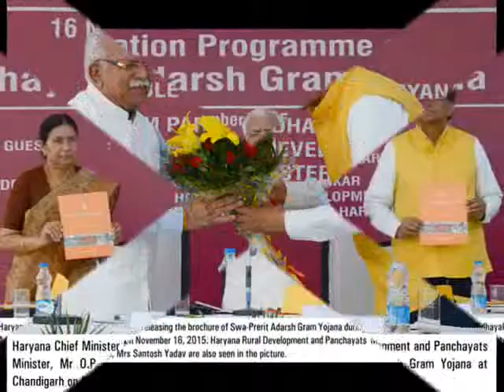CM Manohar Lal Khattar addressing during the Orientation Programme of Vidhayak Adarsh Gram Yojana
CM Manohar Lal Khattar addressing during the Orientation Programme of Vidhayak Adarsh Gram Yojana at  Chandigarh